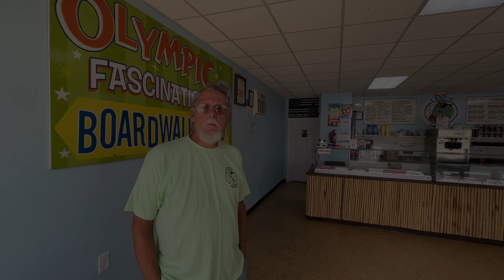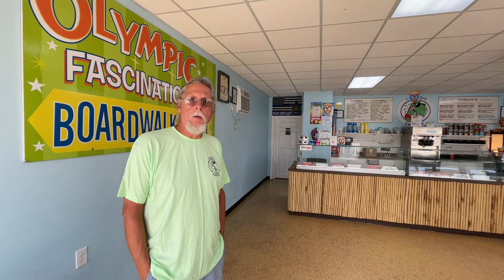Blackout in Wildwood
On July 8, 2023, Jim Dietz, owner of mini -golf and ice cream parlor Jurassic Swirled, talks about his experience with the recent power issue in Wildwood.